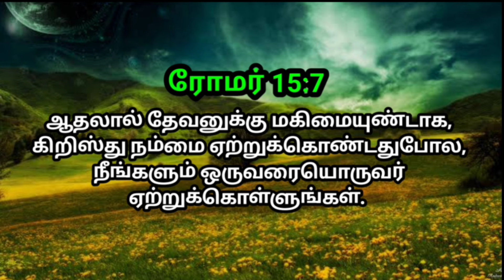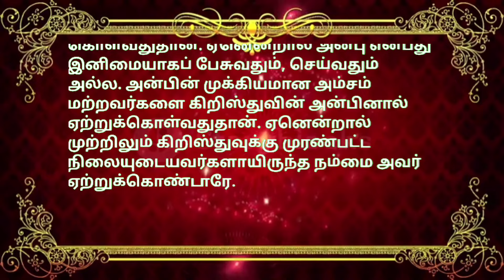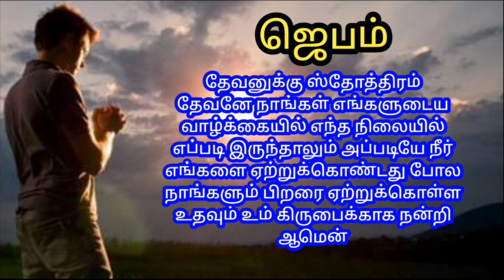indraya vasanam | today Bible version in Tamil | dhinam oru vasanam | indraya vasanam 19/11/2024